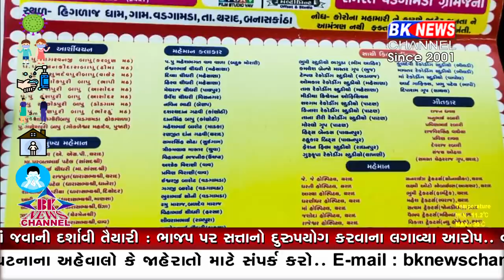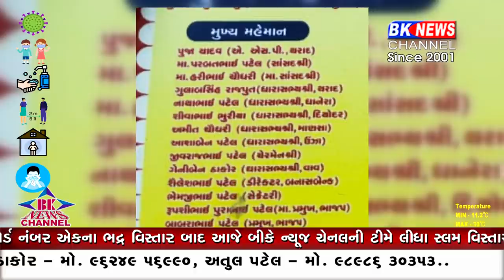ડાયરો પણ પોલીસને ના જગાડી સકી.....